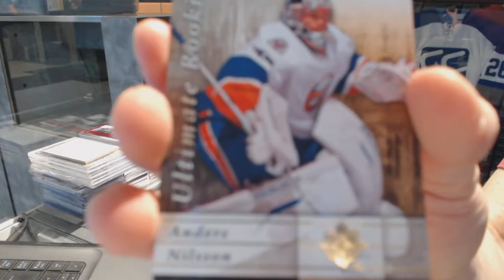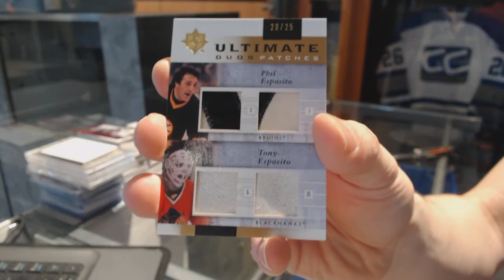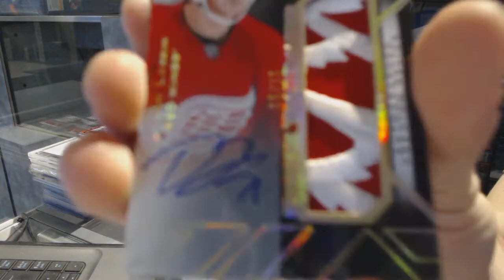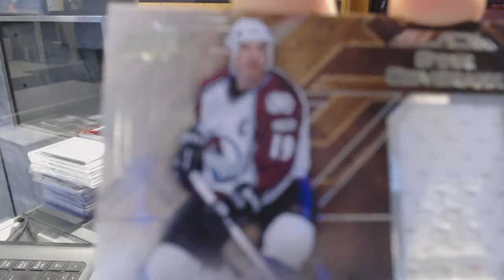11-12 UD Ultimate & 15-16 UD Black Hockey Box Break - C&C GB #7007